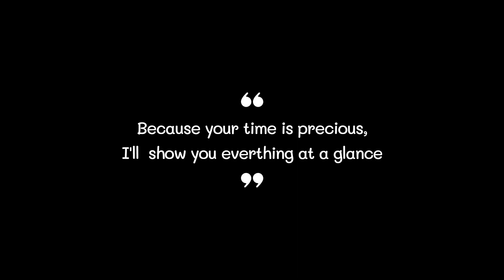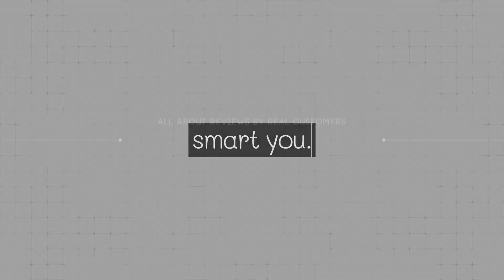Best Cat Tree 2022 (TOP5)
0:32
5. FISH&NAP Cat Tree ($44)

0:42
4. Catinsider Cat Tree ($100)

0:52
3. Go Pet Club Cat Tree ($90)

1:02
2. Heybly Cat Tree ($70)

1:12
1. Heybly Cat Tree ($150)

Cat Tree#Cat Trees#Best Cat Tree#Best Cat Trees